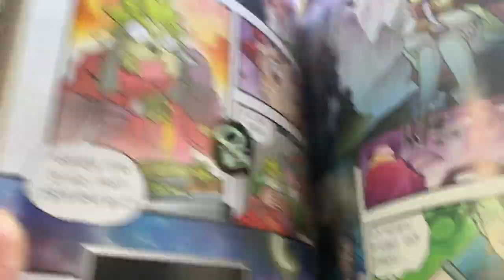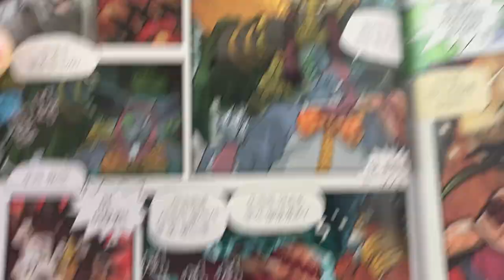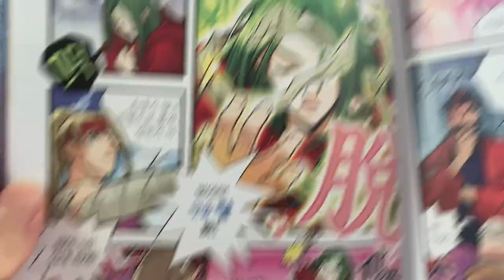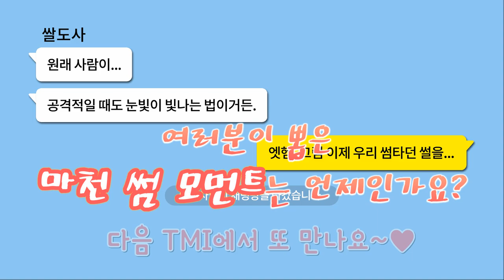[마천 TMI_SSUL] 심쿵할 쿵❤ 마천 썸 모먼트 BEST 3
저번 TMI 5탄 "손오공, 드디어 고백하다"을 재밌게 본
보리도사&쌀도사!
귀하디 귀한 마법천자문의 썸 모먼트를 말하는데...
과연 두 도사가 선정한 세 커플은 누~규?
영상으로 확인 고우!